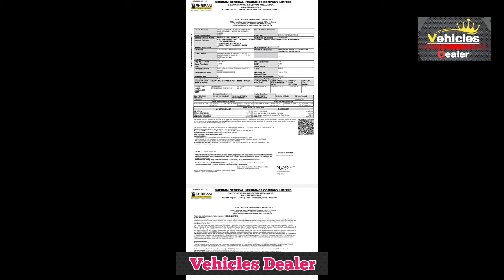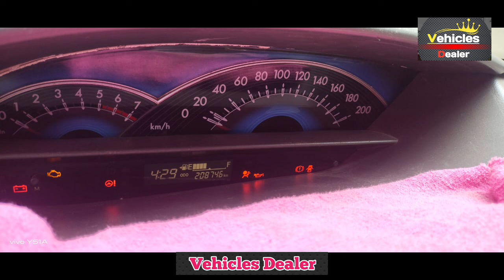Toyota etios ,📞 ☎️ ಓನರ್ ನಂಬರ್ ⬆️ ಮಾರಾಟಕ್ಕಿದೆ 🤗💕⬆️